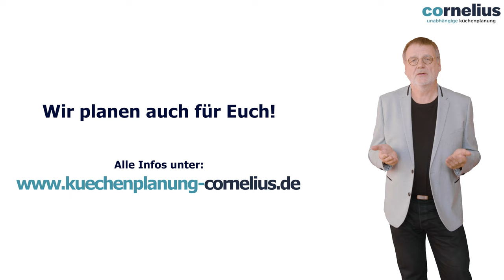Küchenplanung, wo ist ein Muldenlüfter nicht geeignet ?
Das Prinzip Muldenlüfter, eigentlich mal erfunden für eine Inselplanung, wird zunehmend auch an anderen Stellen  eingesetzt. Ist das immer sinnvoll ?

► Cornelius – so geht Küchenplanung heute ► Deine kostengünstige und unabhängige Küchenberatung.

Wir planen für euch! Für 92,- machen wir euch 2 Vorschläge für euern Raum.
Meldet euch!

► Du benötigst unabhängige Hilfe bei deiner Küchenplanung? Dann bist du bei uns genau richtig

► Du möchtest kein Video zu wertvollen Tipps und Erklärungen für die Küchenplanung verpassen?